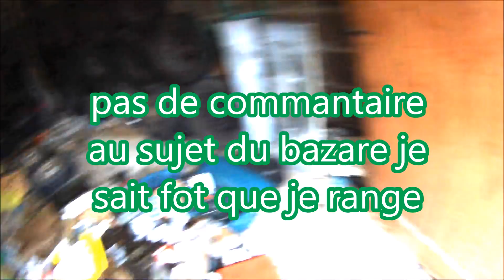2CV remplacement de roulement roue AR G ( CITROËN 2CV )